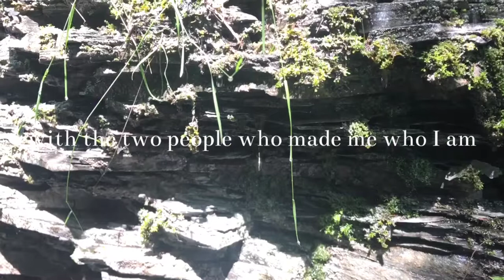Watkins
A little vlog footage with a story I wanted to share with all of my other first generation immigrant friends :)

I always envied my friends who had super close relationships with their parents. They were able to share everything about their lives with each other but somehow that wasn't the case for me. We were always distant and kept certain things to ourselves and it wasn't often that I would feel closely intimate with my mom or my dad.

I figured that a lot of other people could relate to me and my strange family dynamic, but no matter how uncomfortable and straining it may feel, I still feel close to them in a different way. I hope you enjoy